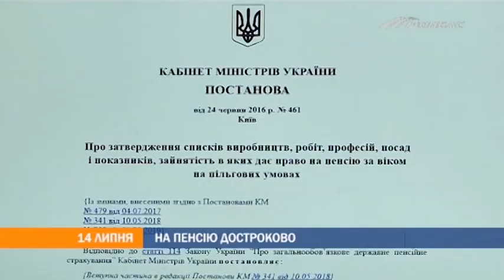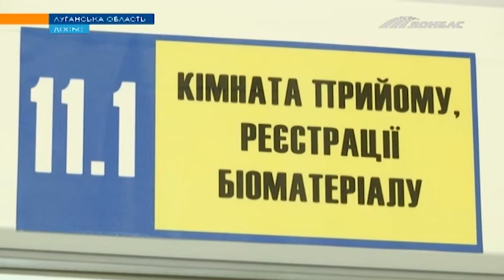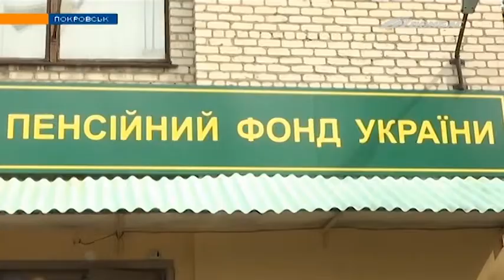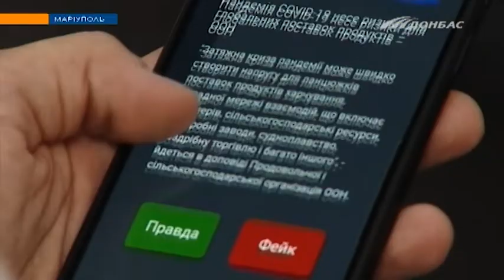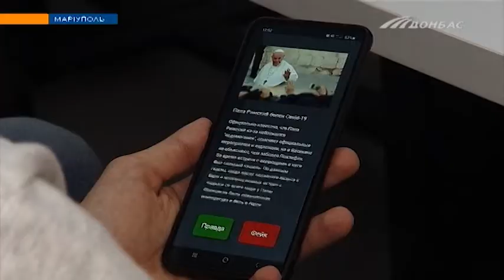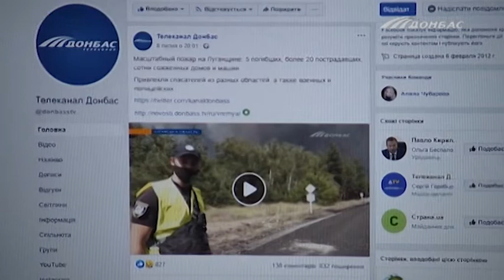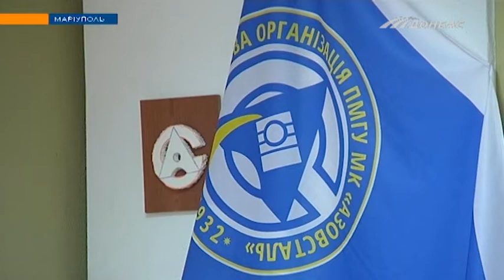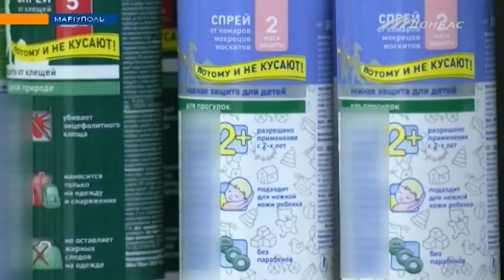Выпуск новостей от 14 июля